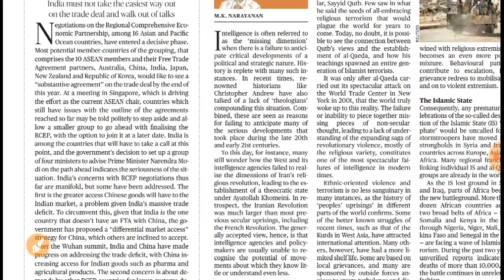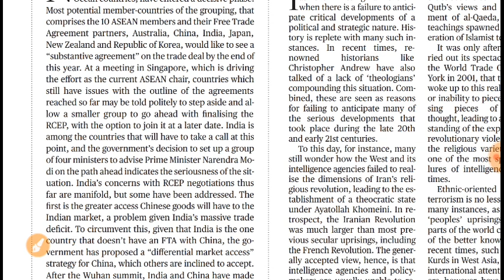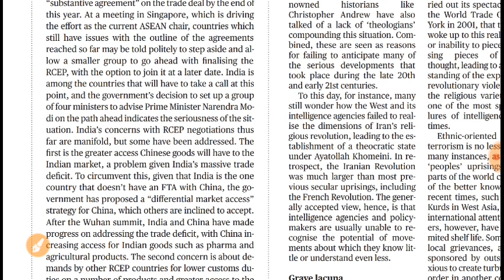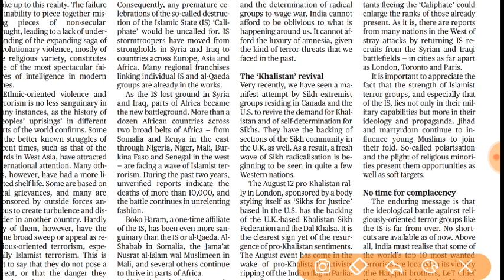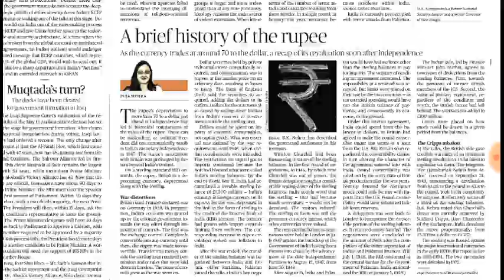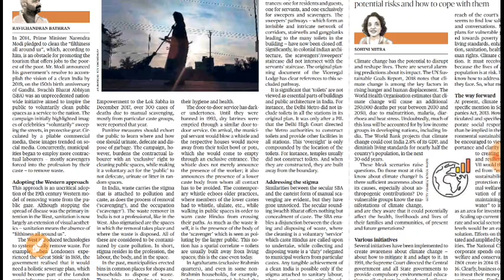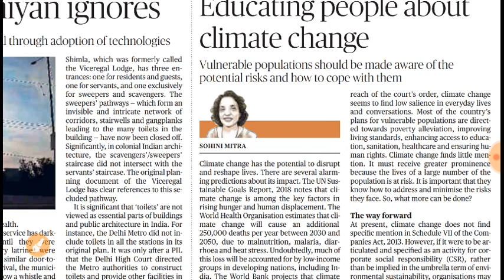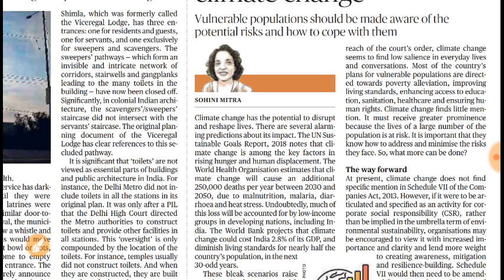August 21, 2018 Hindu editorial analysis in Tamil for UPSC and TNPSC Aspirants